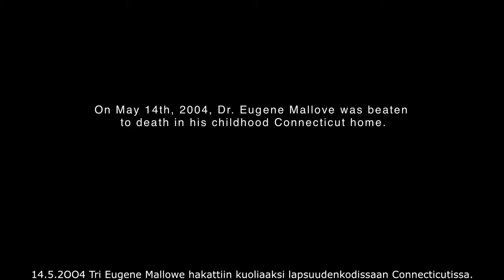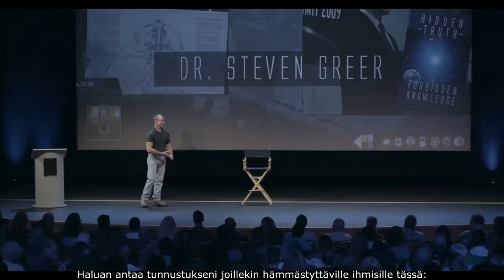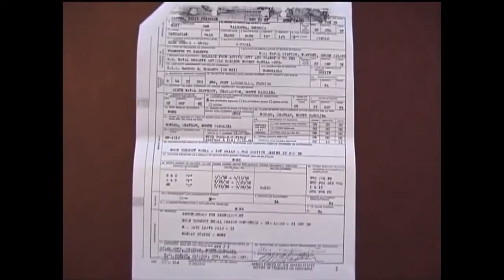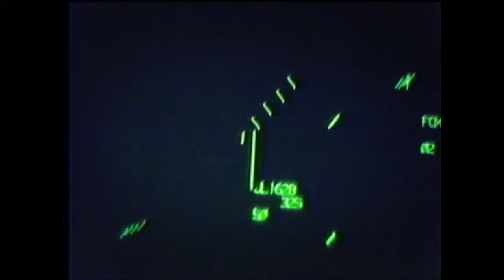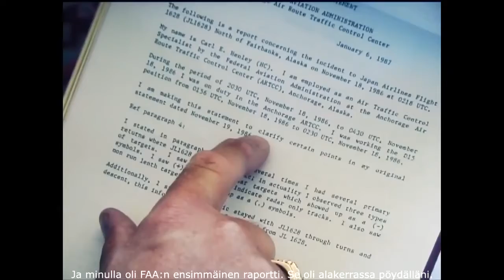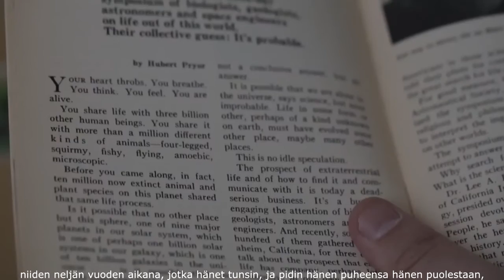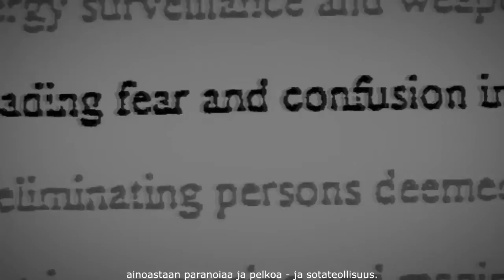Sirius 5/7 (Fin Sub)